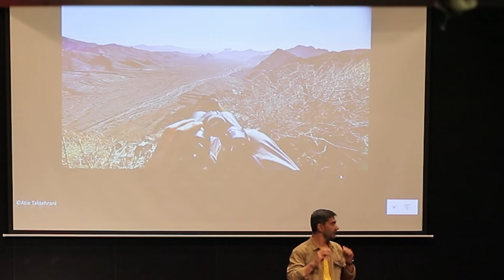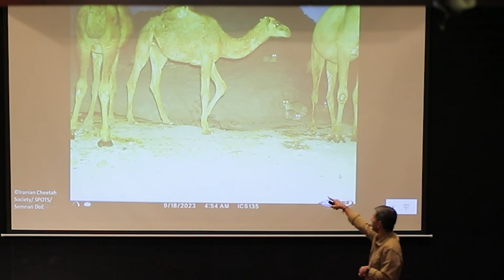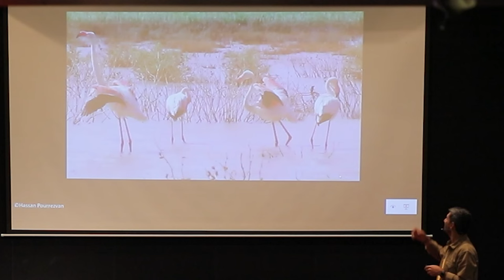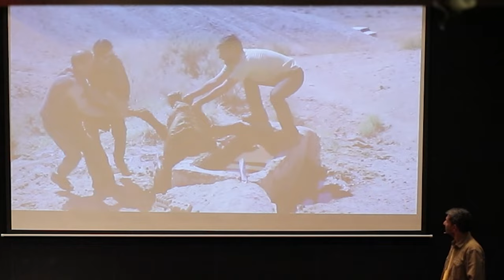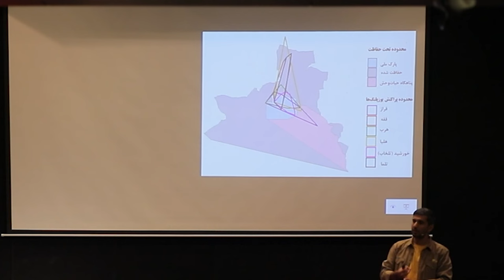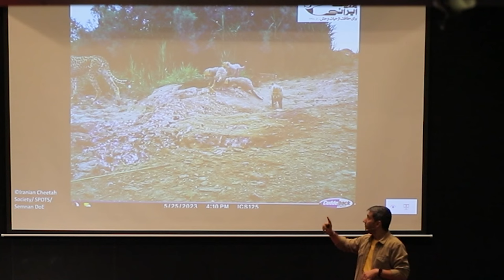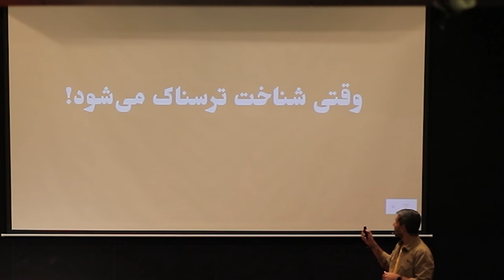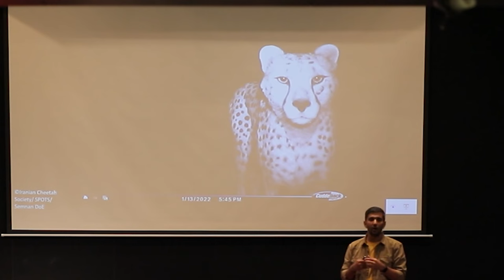Running in the dark for the Iranian cheetah | Morteza pourmirzai | TEDxSUT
Scale is important; The focus of Morteza Pourmirzai speech in this TEDx Talk is scale. Morteza Pourmirzai looks at the Iranian cheetah and the possibility of its extinction from the point of view of scale. Getting closer to the subjects requires careful collection to help us get to know the Iranian cheetah. Acknowledging the background and learning from the mistakes of the past and using local and indigenous knowledge are the things that Morteza Pourmirzai says in order to know the Iranian cheetah. CEO Iranian cheetah Association This talk was given at a TEDx event using the TED conference format but independently organized by a local community.